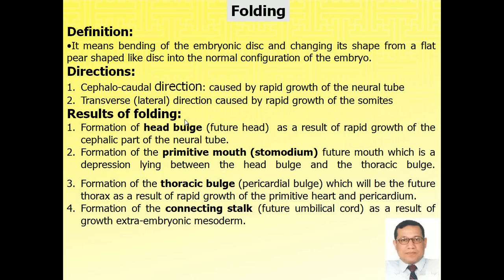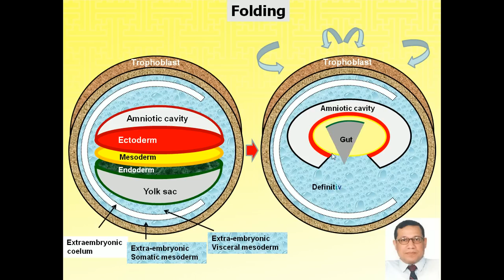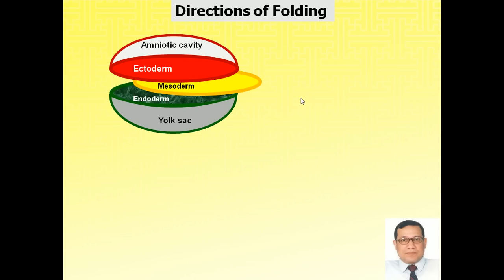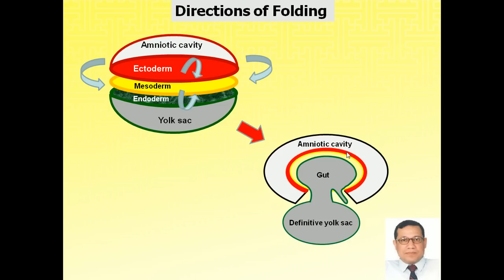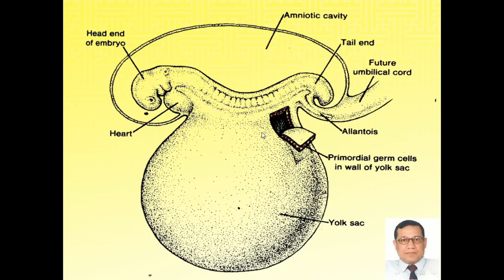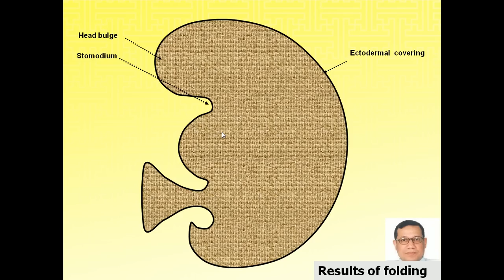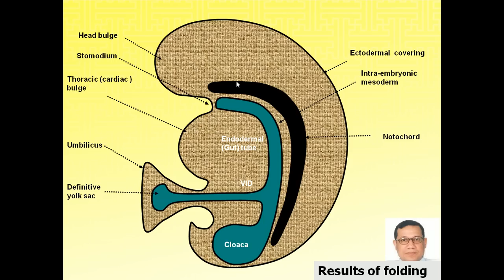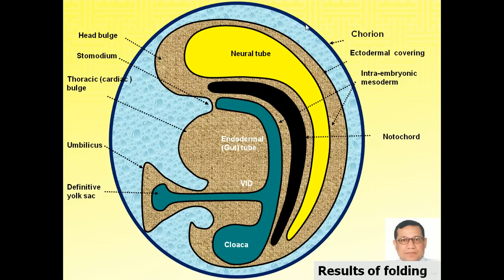Magdy Said Anatomy Series,General Embryology,13- folding,avi. v1.